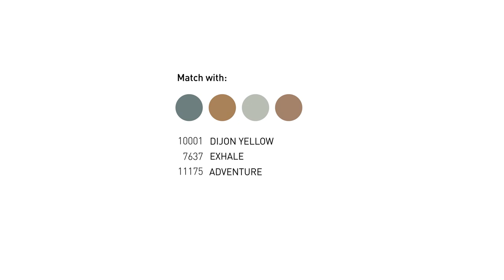Jotun | Colour Collection 2020 - Free Spirit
Free Spirit is a colour for wanderers and explorers. Its soft, organic tone carries echoes of the leaves of the jungle and the waters of the lagoon – a reassurance of stability and peace with a promise of exciting travels to come.